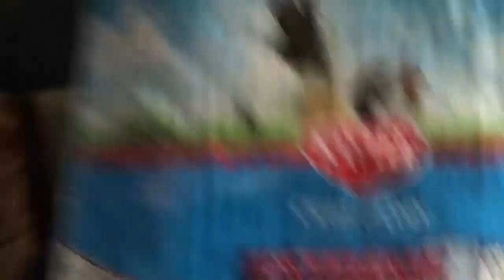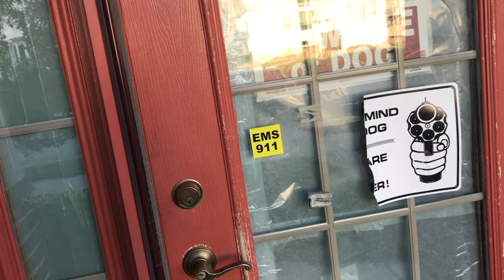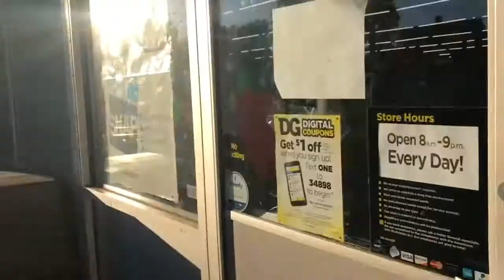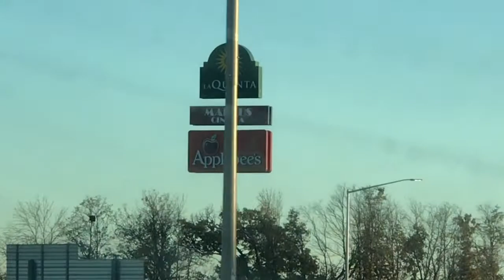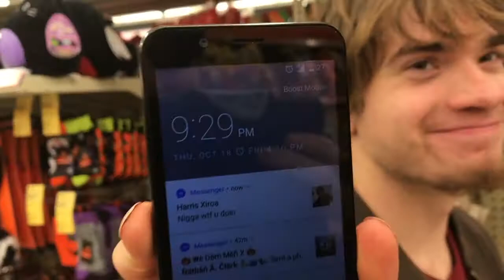Driving Around The County - HWN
Vlog #169 - Jeff, Mike, Rob & I decide to finally go to the corn maze, but we also make other various stops.

Road Trip Montage Music:
Beds Are Burning - Midnight Oil

Credits:
Nathan A. Clark
Jeff Watson
Micheal Mullins
Robert Owen
Raistlin Jacobs